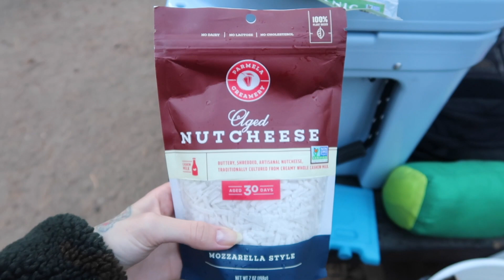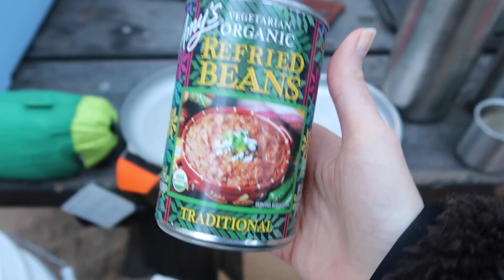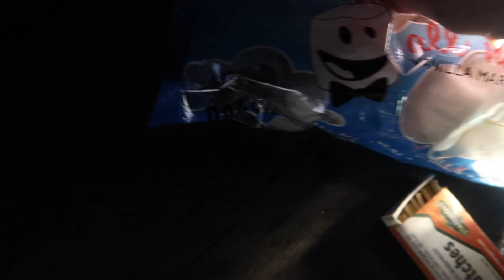What I eat in a day....camping! (healthy & easy, vegetarian/vegan recipes)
RECIPES/INGREDIENTS IN TODAY’S VIDEO:

Ricotta Toast Ingredients (all ingredients to taste):

toasted bread of choice
fresh whole milk ricotta
maldon sea salt or pink Himalayan salt
fresh ground black pepper
lemon (squeezed over top)
pickled red onions (optional)

VEGETARIAN/VEGAN TACOS (no measurements; I chop all produce and place in individual bowls before plating)

organic roma tomatoes
organic white onion
organic lettuce
organic avocado
organic mango
organic sour cream OR unsweetened plain yogurt OR cashew cream (vegan) OR unsweetened plain vegan yogurt (vegan)
hot sauce (optional)

NOTE FOR TACOS: You can eliminate or substitute any ingredients on your tacos to suit dietary preferences/restrictions. You can also add additional toppings/ingredients. Be creative and have fun. I switch it up depending on what’s in season and what’s in my fridge.

My homemade face/body toner recipe:
⁃ 2 ounces of boiled, filtered water OR high quality witch hazel (I use water)
- 3 drops tea tree oil
⁃ 2 to 3 drops peppermint essential oil
⁃ 1 drop eucalyptus essential oil
⁃ 1 drop rosemary essential oil (optional)
⁃ 1 drop white camphor essential oil (optional)